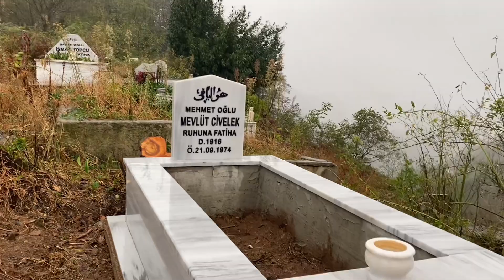MEMLEKETTE 2.GÜN💚MISIR EKMEĞİ YAPTIK🌽MEZARLIK ZİYARETİ 😭GÜNEYKÖY’DEN KURUCALI’YA YOLCULUK 🚘